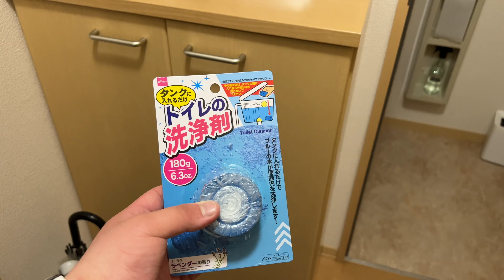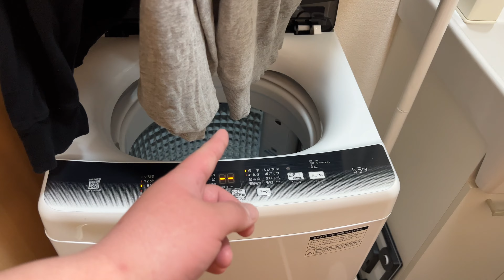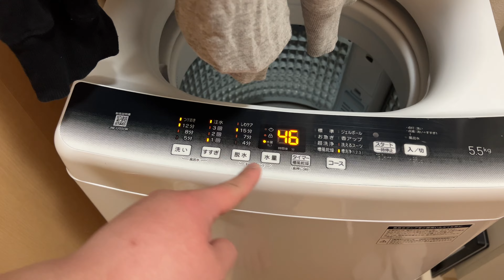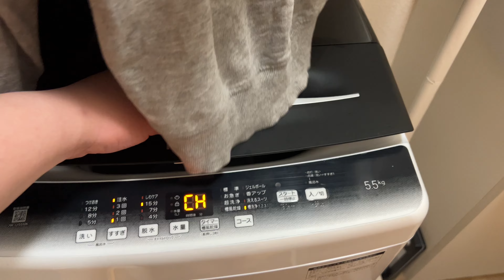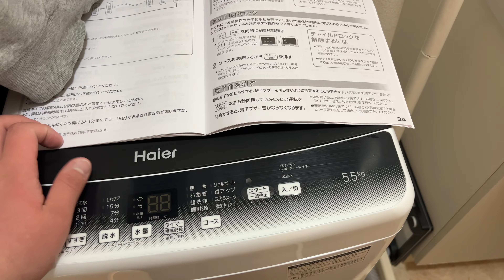[VLOG #735] 駅前をぶらぶらしてたら時の経ちが異常に早かった金曜日 [2022年4月22日 金曜日]